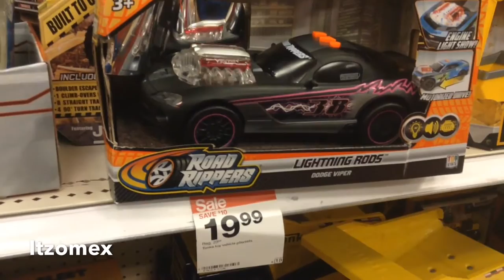Vlog #74 De Compras /Conoce NYC -by Itzomex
Hola que tal yo soy Yuyis y soy una mexicana viviendo en N York y te invito a conocer esta ciudad tal como es .
-un New York q tal vez no conoces tan diferente al que has mirado en fotos o películas

Tambien tengo un Canal de Recetas de Comida

✳️ Mi Twitter @yuyissosa

✳️ Mi grupo x fb